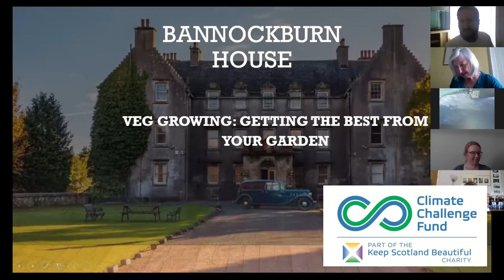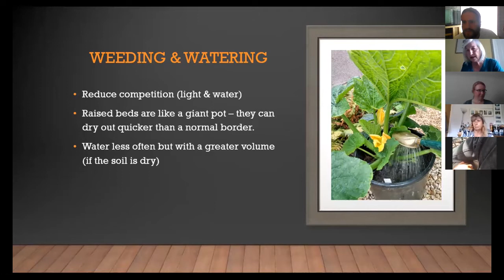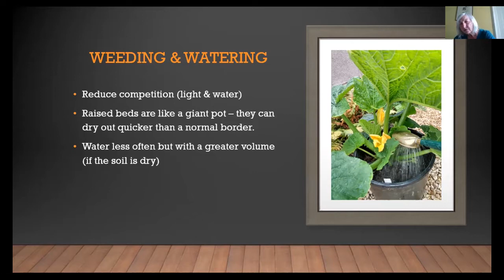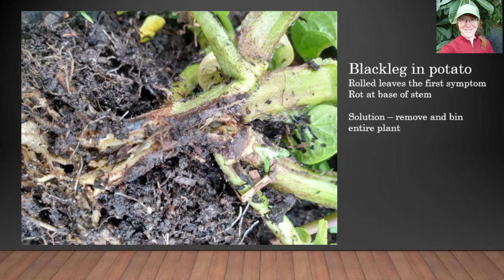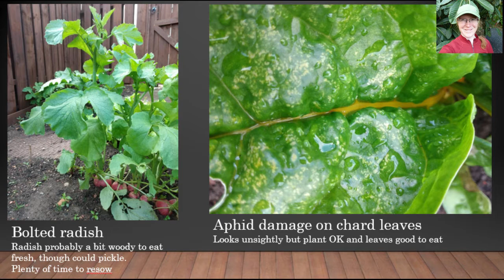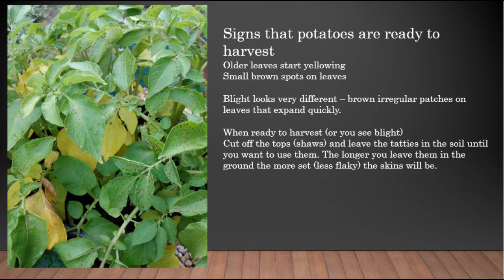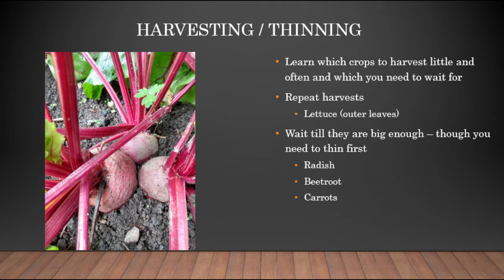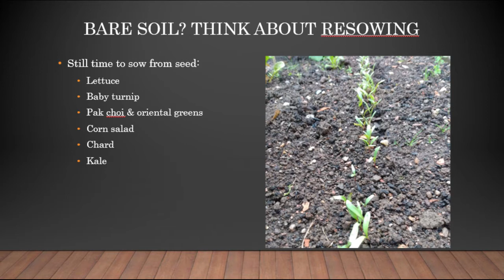Veg Growing Getting the best from your garden